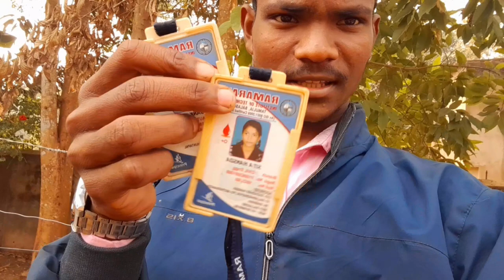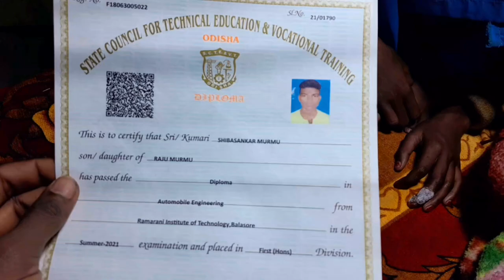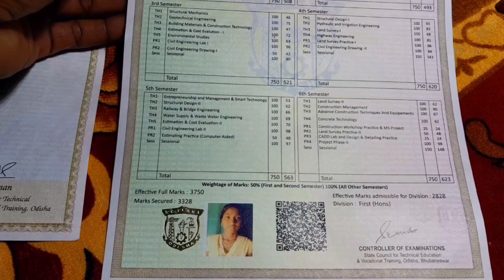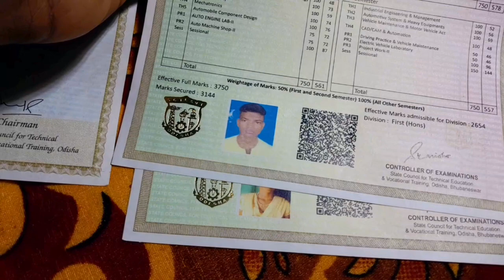Certificate Agu linj senoh kana RAMARANI ENGINEERING COLLEGE BALASORE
Ramarani Institute of technology Tamulia Balasore
Branch Available :- Automobile Engg, Civil Engg, Electric Engg, Mechanical Engg, Electronic and Telecommunication Engg...
Rajkishore Dinda HOD in Automobile Engg